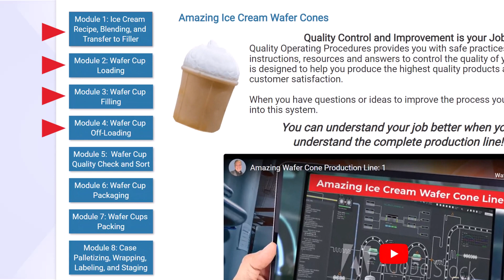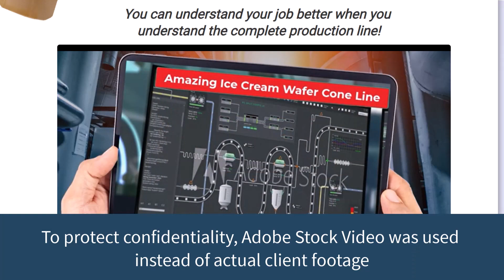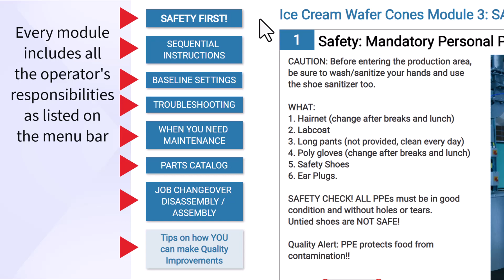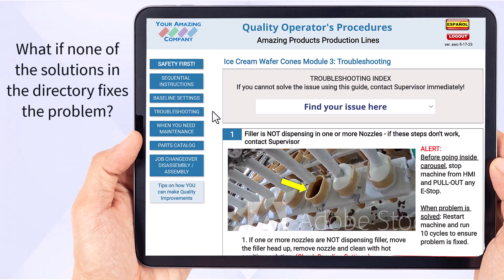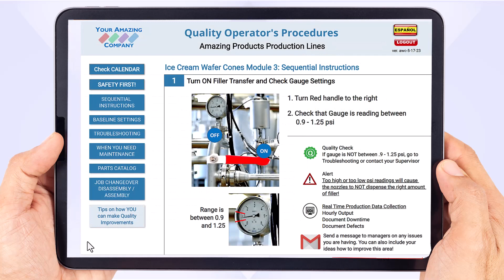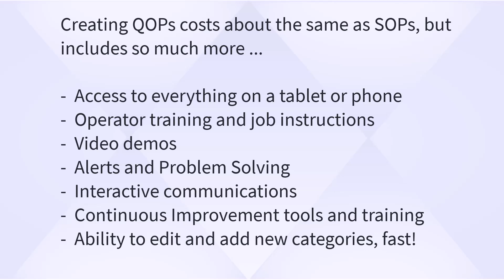Why aren't SOPs improving production & worker skills? See QOP in action!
Replacing Standard Operating Procedures with QUALITY (QOP) can empower operators to become experts at Quality Control, Process Improvement, Cost-Cutting that will boost Customer Satisfaction!

QOP is the digital solution that YOU OWN!. QOPs cost about the same as SOPs to develop, but offers more worker support and training.

QOP can work for ALL departments across the organization, not just in the factory!